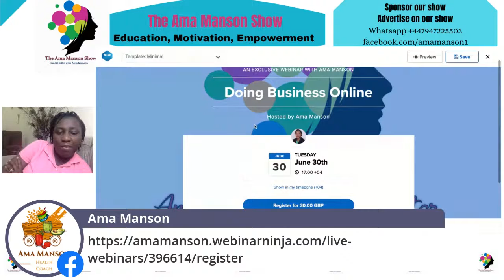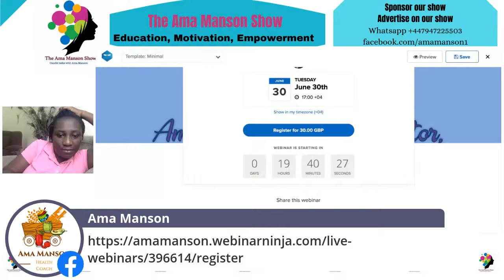brief chat and webinar booking